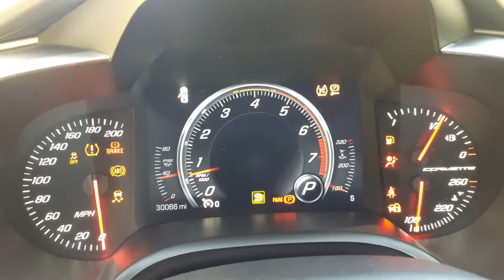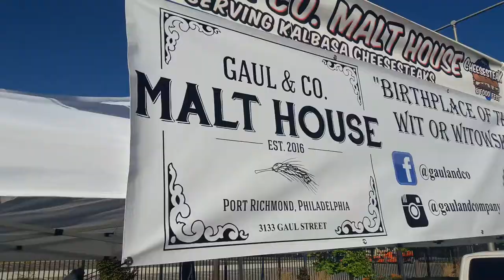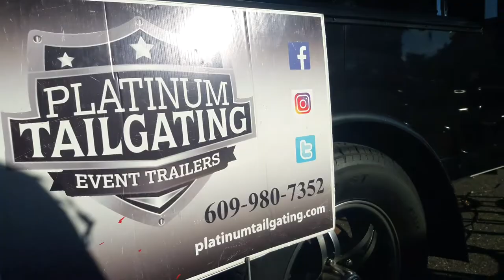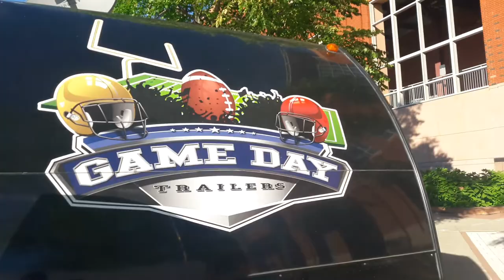Making Friends at the Philadelphia Cheesesteak Festival 2017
Last weekend we hung out at the Philadelphia Cheesesteak Festival at Citizens Bank Park, and we were fortunate enough to make a few friends.